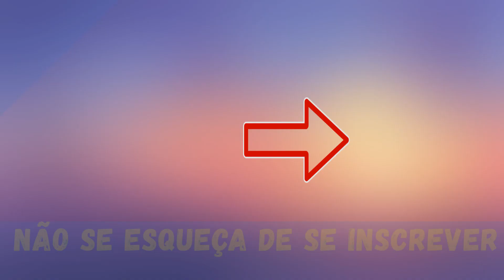Bron + ramo = ??? | FNAF Animação PARTE 146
Olá pessoal, meu nome é Skyrim. Neste canal, estou fazendo uma animação baseada nos Jogos Poppy Play Time e FNAF! Eu diligentemente trabalhar sobre o vídeo, e se você gostou, dê sua 👍 Deixe seu comentário e não se esqueça de se inscrever no meu canal👍🙂Muito obrigado por virem.Espero que você se divirta aqui!🙂